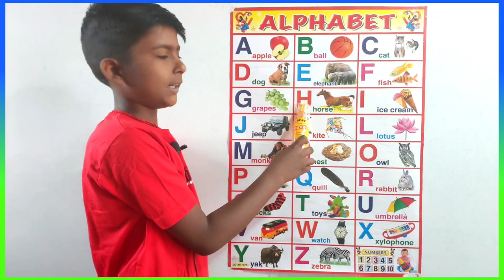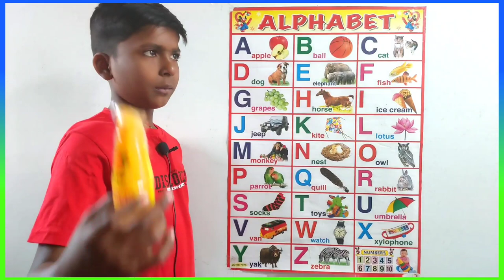A for apple | अ से अनार | abcd | phonics song | a for apple b for ball c for cat | abc songs | abcde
Your quiry
a for apple
abcdefg
english alphabet
abcd cartoon
a for apple bi for boy
alphabet songs
a for apple a for ant
nursery rhymes
abcd rhymes
abcd alphabet
abcd

abcd varnamala
abcd varnamala
english varnamala
english alphabet
A for apple
kids alphabet
A for appleabcd

 एबीसीडी
वर्णमाला